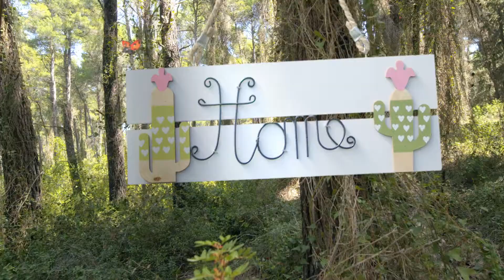JUMBO Spring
Production House: Avion Films
Executive Producer: George Tsokopoulos
Producer: Ina Kotsira
Director: Jean Julien Pous
Production Manager: Nikos Filippakis
Casting Director: Athens Casting
Art Director: Zac Ioannou
Stylist: Lita Kokkonari
Hair Stylist/Make Up Artist: Michele Ivanof
Assistant Director: Klearchos Pittas
Telecine: An Mar Film Lab
Image Processing: Whiskers
Editing: Thanassis Papathanasiou
Sound design: Piranha Studio
Music Adaptation: Rabbeats Music